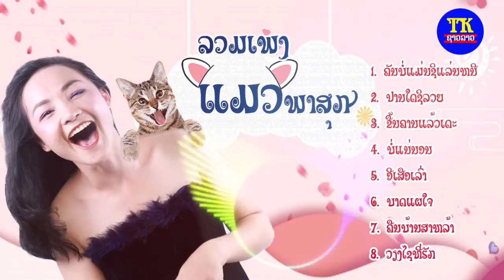ລວມເພງ ແມວພາສຸກຈາກທີເຄຊາວລາວ/ ลวมเพลง แมวพาสุข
ລວມເພງ ແມວພາສຸກ